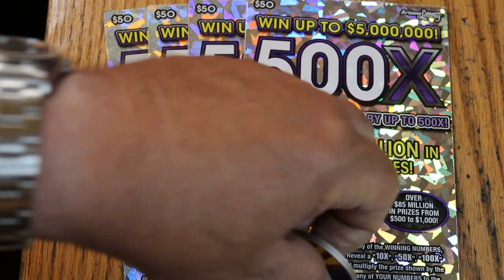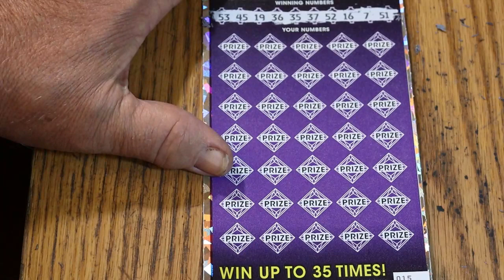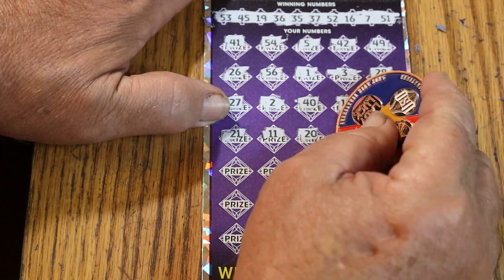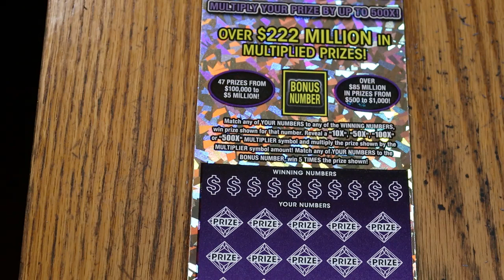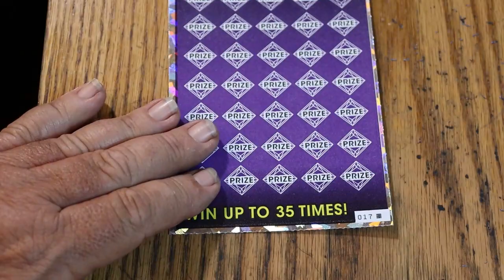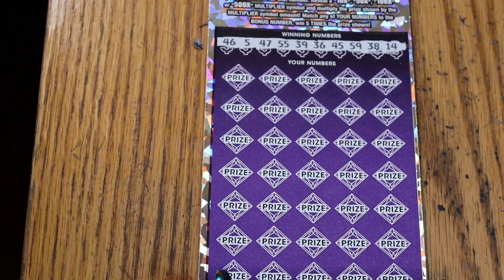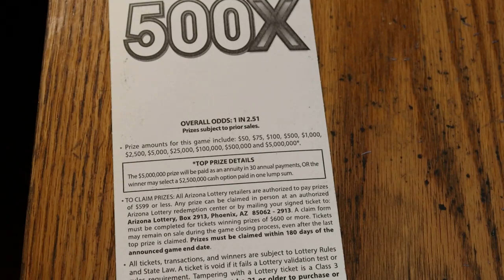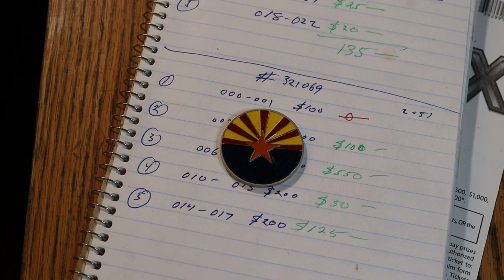💥WEEK FIVE 500X FULL BOOK💥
WRAPPING UP THE FULL BOOK OF $50💥500X💥